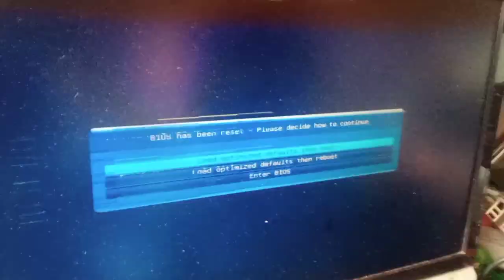SUCATÃO TORADO DO OGRÃO!!! REFLOW GT 630!!! PARTE 2!!!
Nesse vídeo mostro a tentativa de reparo da GT 630. Parte 2! Confira!!! Assista!!! Apoiar o canal Pix 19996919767. Me siga no Instagram : luizperez67 _

Ink da loja do Ogrão

user   luiza1967